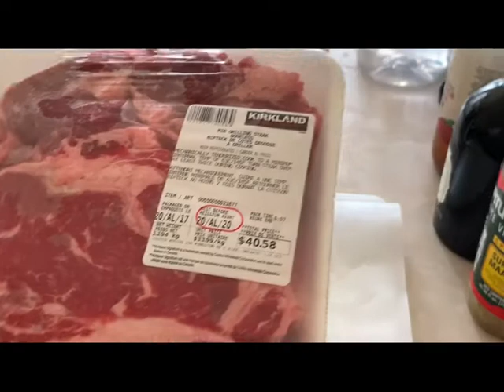Stove top pan seared perfect Steak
Stay at home doesn't mean we cannot enjoy good dinner. I am not even going out to our backyard to fire the BBQ grill, just using my old reliable stove top and oven to cook my juicy pan seared Ribe-Eye steak.